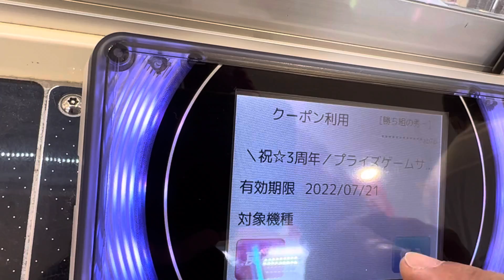2022/07/17 UFOキャッチャー セガ町田